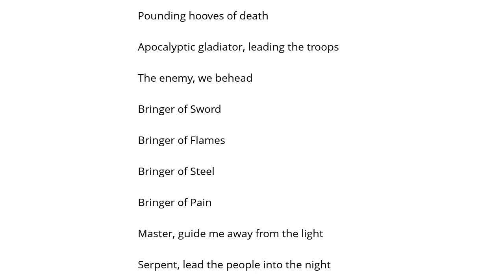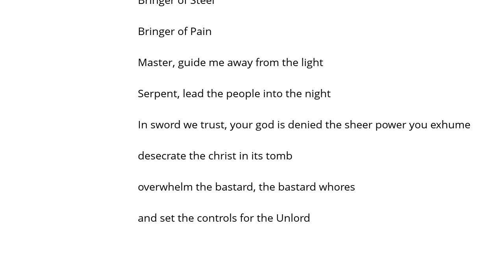Unlord Torch The Bastards Şarkı Sözü